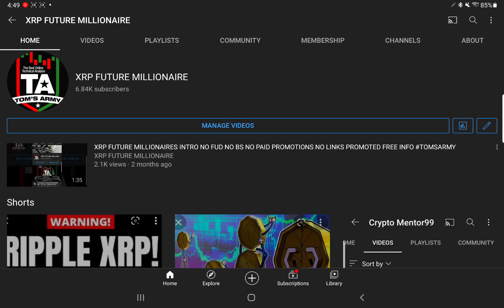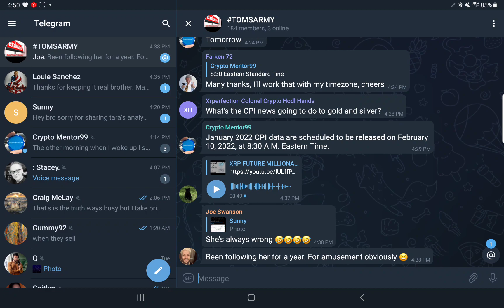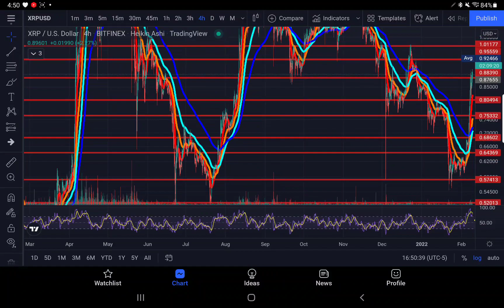XRP FUTURE MILLIONAIRE WELCOMES YOU! LETS TAKE A JOURNEY AND SEE WHAT TOMSARMY CAN OFFER YOU!! :)